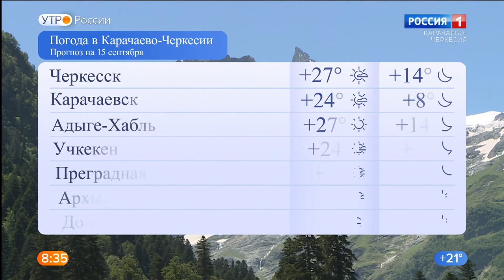Утро России. Карачаево-Черкесия 15.09.2020